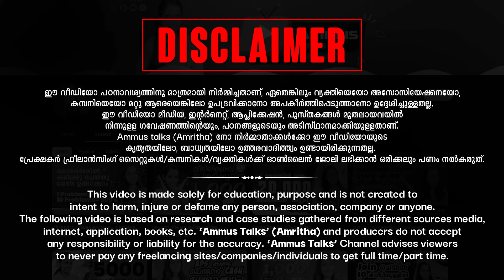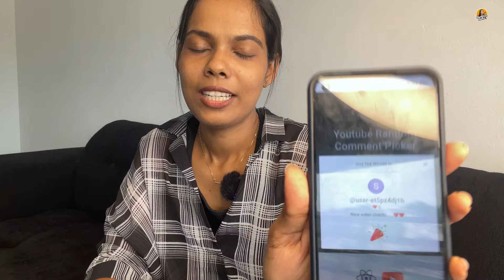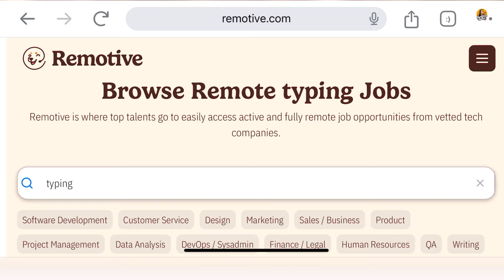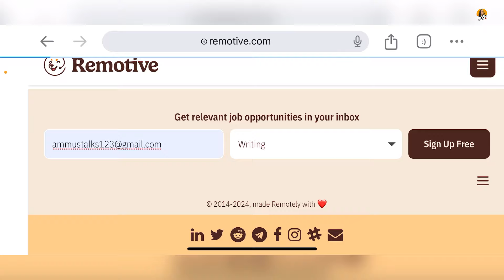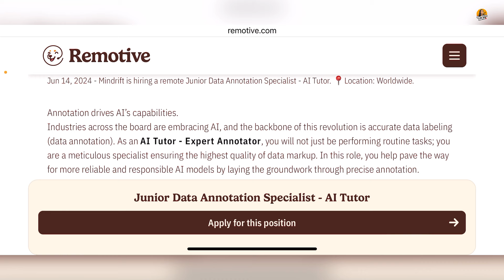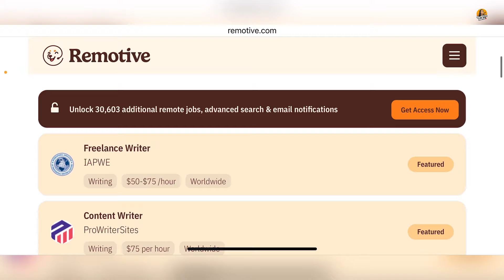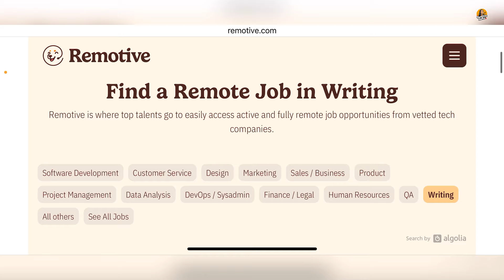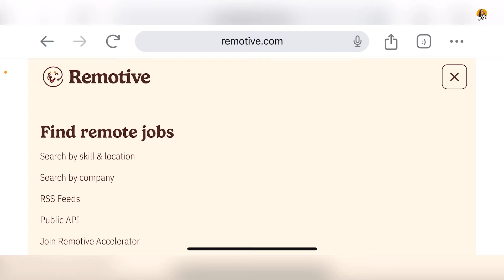വീട്ടിലിരുന്ന് എഴുതിക്കൊടുത്തും Type ചെയ്തു കൊടുത്തും ഓരോ പേജിനും 200രൂപ വച്ച് നേരിട്ട് ബാങ്കിലേക്ക്